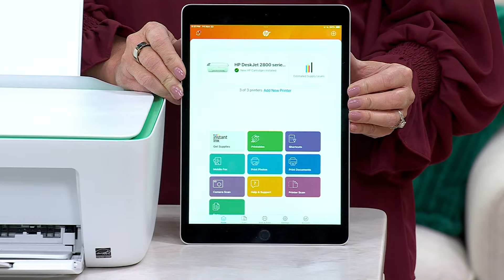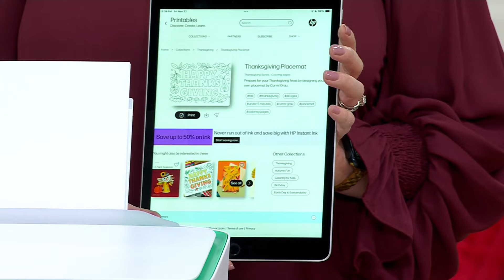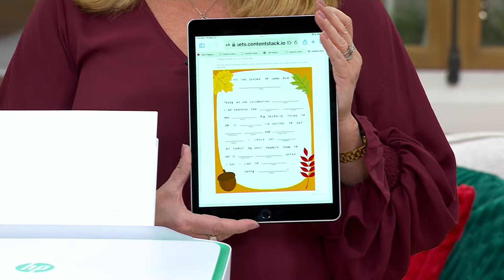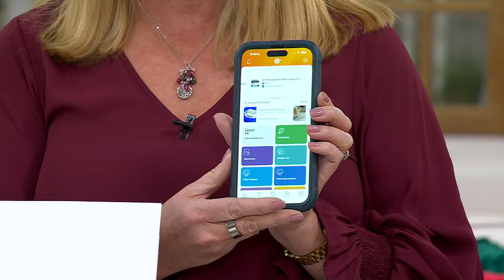HP DeskJet 2000 Series Wireless All-in-One Printer on QVC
HP DeskJet 2000 Series Wireless All-in-One Printer

Effortlessly print, scan, and copy with this compact, wireless home printer. From return labels to your favorite recipes, enjoy a seamless experience. Handle all your printing tasks quickly from the intuitively easy-to-use control panel with buttons. The built-in Wi-Fi lets you easily access, print, and share from any device on your network. From HP.